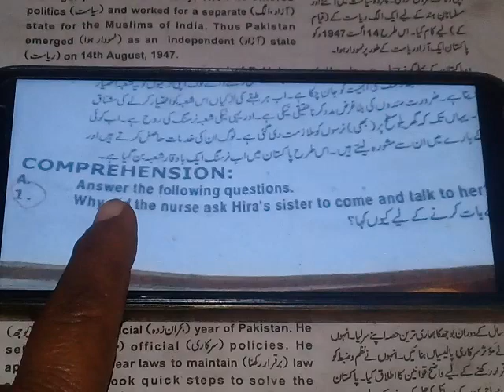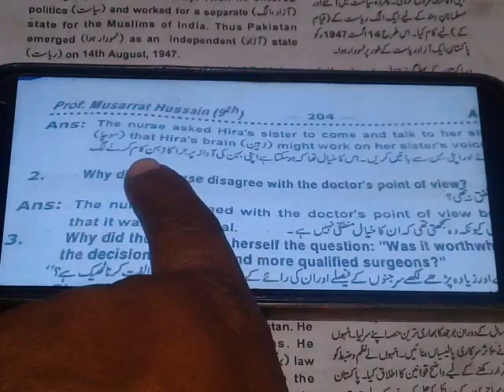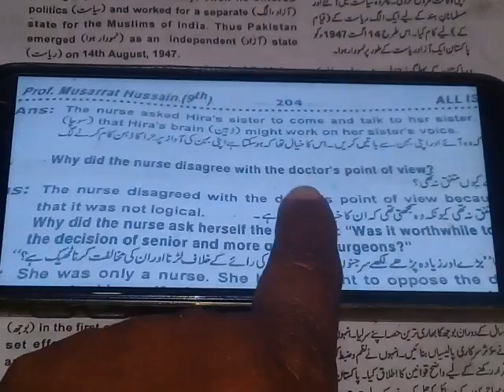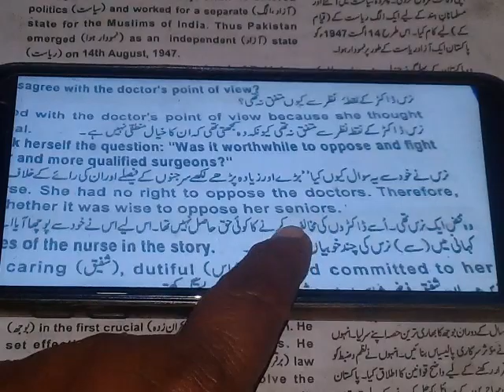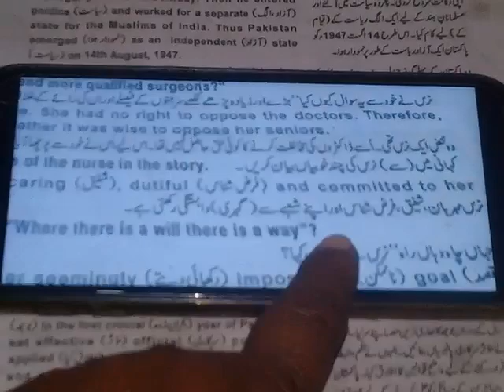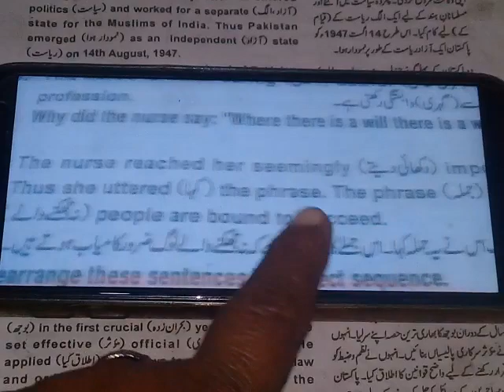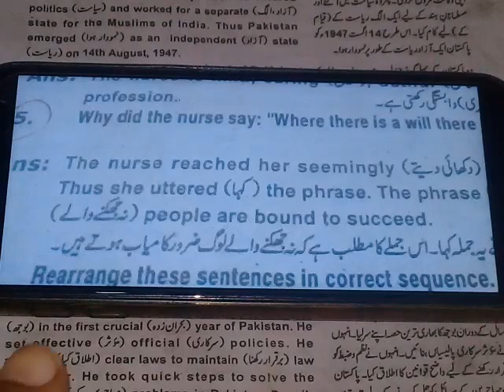9th class English unit no 9 comprehension Question answers with urdu translation#educational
9th class English unit no 9 comprehension Question answers with urdu translation#educational
by zahida perveen bhutta from blessings bless school academy D G Khan pakistan